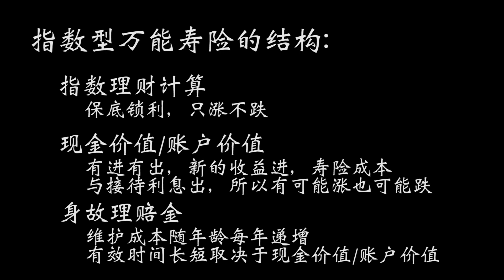《岳讲越明之美国寿险》第十三集： 保底锁利的虚实真伪(微信号：yuezhuohong）